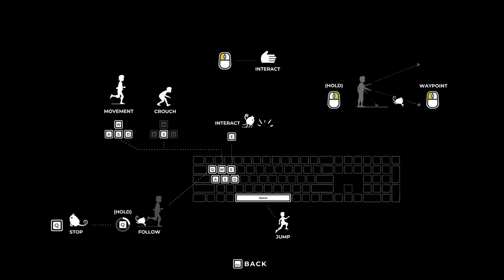PLANET OF LANA Gameplay Walkthrough Part-1 PC NG (HINDI + ENGLISH)